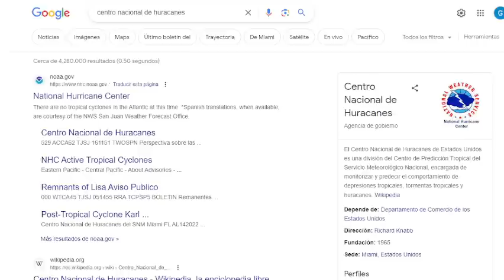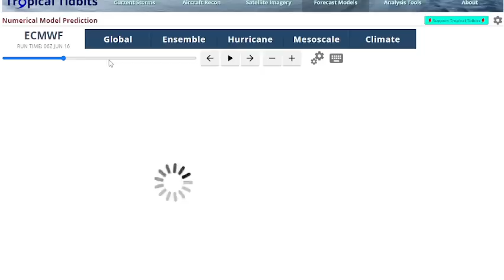ESTO ES IMPACTANTE GRAN CANTIDAD DE LLUVIAS POR GRAN TORMENTA EN ESTOS PAISES